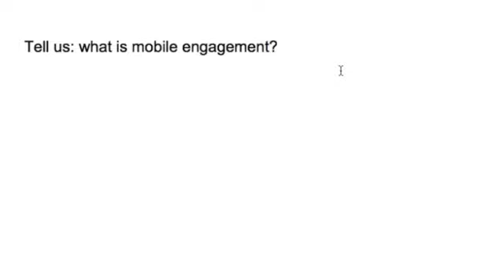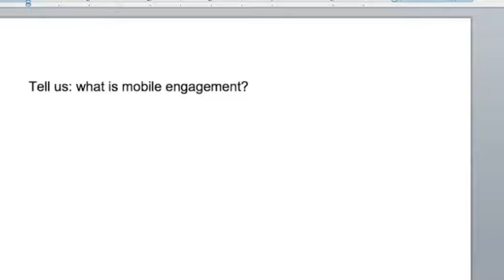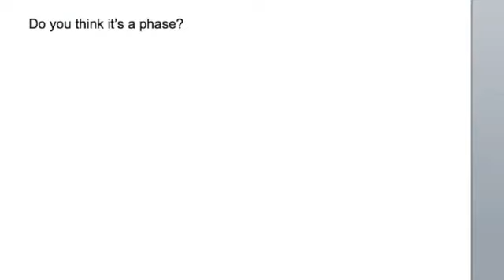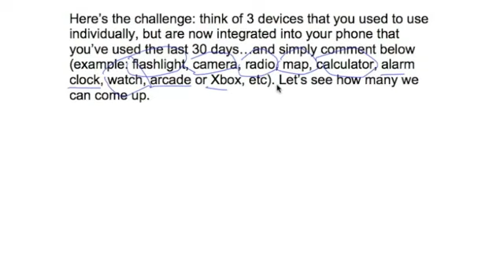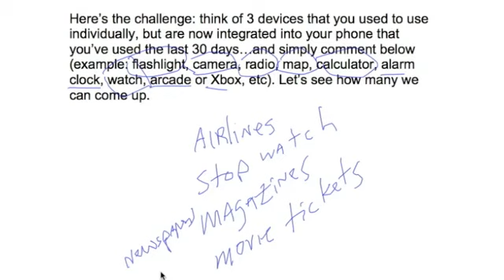Rippln Interview Series Michael Rutherford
Get started in Rippln Free. You must have a personal invite